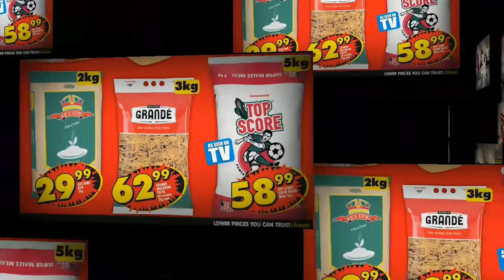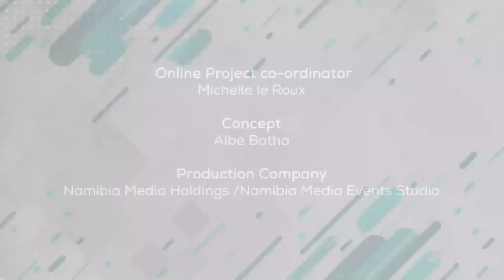Brave Namibia - 24 August 2022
In today’s episode of Brave Namibia we meet Talesindano Nangolo, a 2021 Mandela Washington fellow and chronic health impairment advocate, as well as Maize Harvest King Attie Nel.